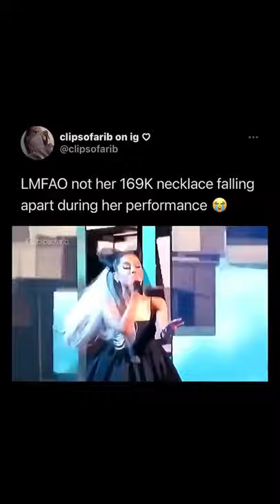Ariana Grande’s Necklace Fell Apart During Performance tiktok saftynetgrnde